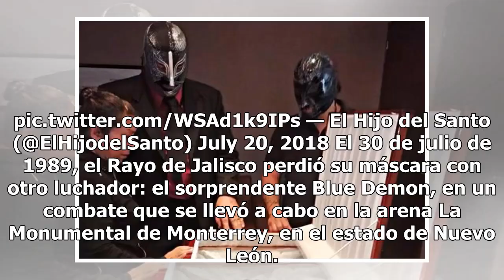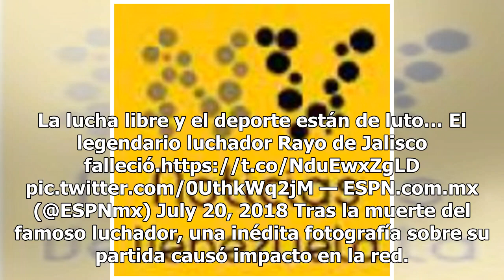Filtran escalofriante imagen sobre la muerte del Rayo de Jalisco (FOTO)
El mundo de la lucha libre está de luto por la triste partida de uno de los importantes íconos del deporte en México. El luchador Rayo de Jalisco, uno de los exponentes de la lucha libre en México y que también trabajó en el mundo de la actuación, perdió la vida el jueves a la edad de 85 años por ca...